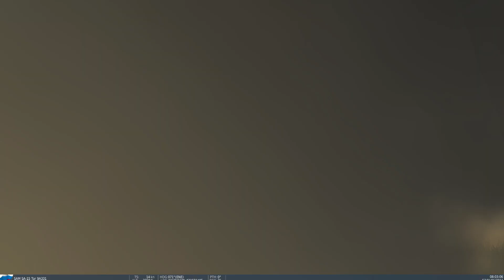DCS. Harrier. Tor destroy..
Memory aid.

Attacking a tank group protected by a Tor SAM. , with Sidearm.
Don't prematurely release your Sidearm. Wait for a Tor launch, which will indicate that it's static.
Sidearm will not hit a moving taget, ( in most cases)..